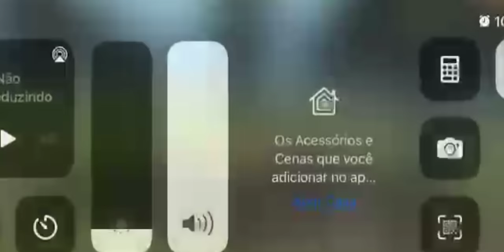NOVA ATUALIZAÇAO NOVO SISTEMA DE TALENTOS ELEVADOR E NOVA ARMA NO LAST ISLAND OF SURVIVAL